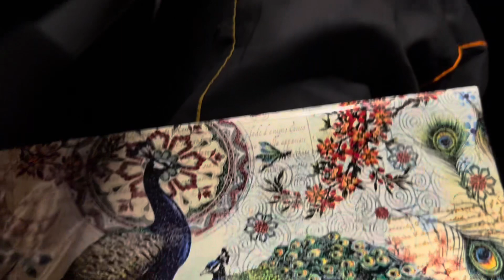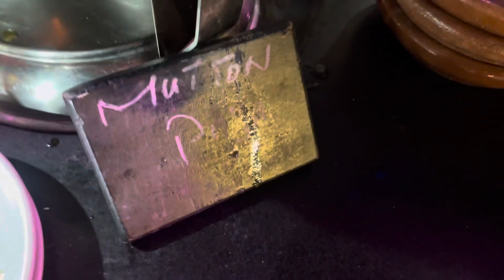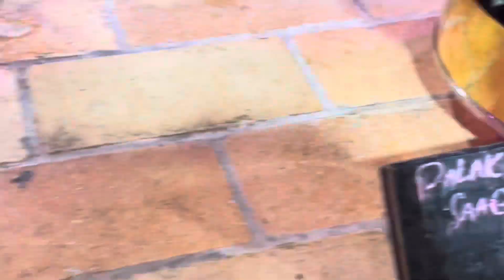OLD FRIENDS REUNION 💝❤️👍/ YEH JOOTA KIS MAJBOORI SEY PEHNA 👠👟@Mama Galore